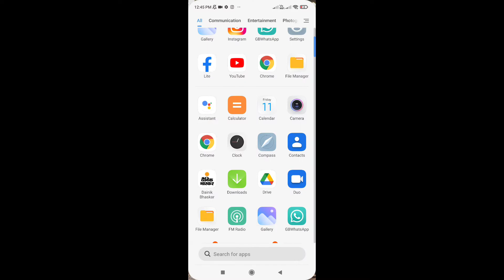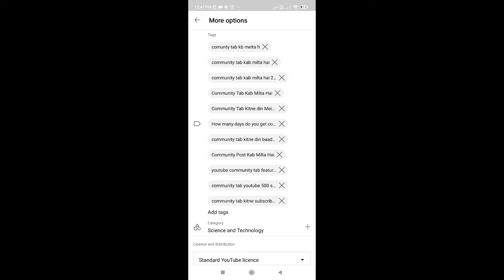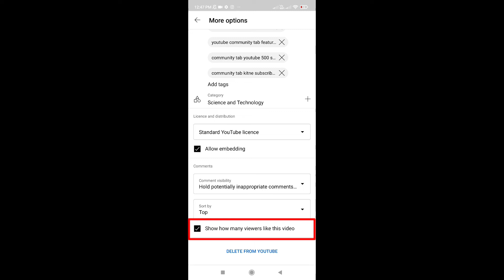How To Hide Like And Dislike on YouTube Videos (2022)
About Video - Hello Gyas Aaj Ki Is video mi aapko batane wala hu ki aap kaise apne YouTube videos ki like and unlike ko kaise hide kar sakte h

Your Questions :-
how to hide like and dislike on youtube videos
how to hide dislikes on youtube
like dislike ko kaise hide kare
how to hide like dislike on youtube
how to hide likes and dislikes on youtube
how to hide dislike
how to turn off likes and dislikes
how to hide likes and dislikes
how to hide like dislike on android
comment disable on Youtube
like and dislike hide
hide like on youtube video
hide youtube like
like dislike hide
Can you hide likes on YouTube?
like dislike ko kaise hide kare 2022
How do you see hidden likes and dislikes on YouTube?
like kaise hataye
like hide kaise kare mobile se

Can you hide likes on YouTube? | like dislike ko kaise hide kare 2022

How to Hide Likes And Dislikes on YouTube Videos | Like Dislike Hide Kaise Kare

How To Hide Likes And Dislikes On Youtube Videos For Android Mobile & Iphone-2022